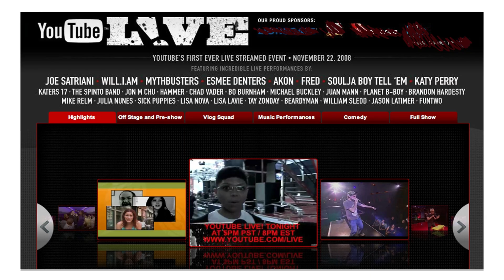A regularly scheduled video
I made this for me.

Thanks to the homie Zalinki for drawing me a thumbnail